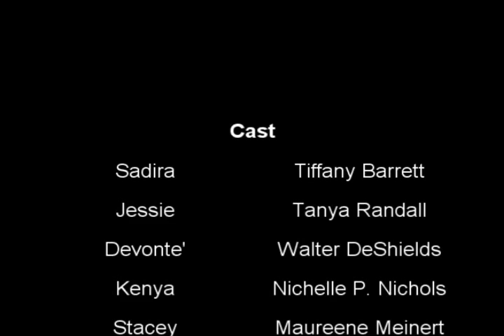Lesbian Theatre: 2007 Intimate Chaos the play scenes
Scenes from Intimate Chaos the play by Cheril N. Clarke.  This show was not professionally taped to be distributed on DVD.  What you're watching is a clip that was shot from the tech booth in the back of the theatre and was really shot just for me to review.  I decided to post it on YouTube for those who wanted to come, but couldn't.